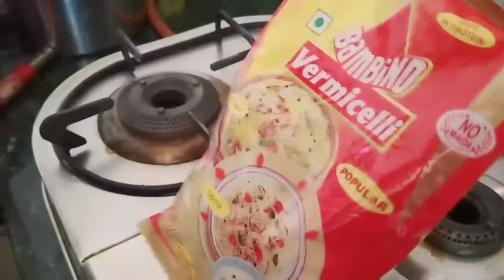അടിപൊളി സേമിയ നൂഡിൽസ് !!!!!!!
ഉണ്ടാക്കിനോക്കണേ സൂപ്പർ ആണേ !